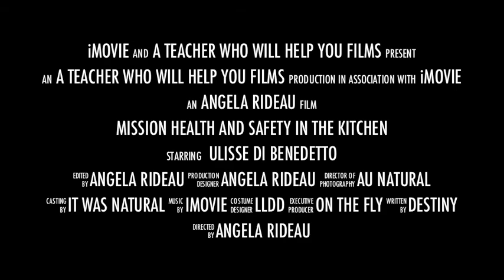Trailer: Health and Safety in the Kitchen with Uli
This introduction trailer video has been created with our Chef and Lecturer Uli, to introduce a number of videos (to follow) about health and safety in the kitchen for our LLDD students.

How to prepare yourself for each class
How to wash dishes
Hazards in the kitchen
Different chopping boards
Kitchen utensils - an overview